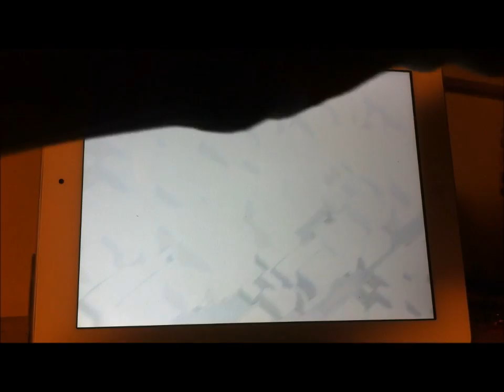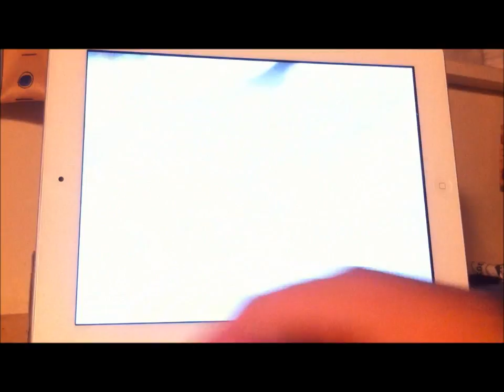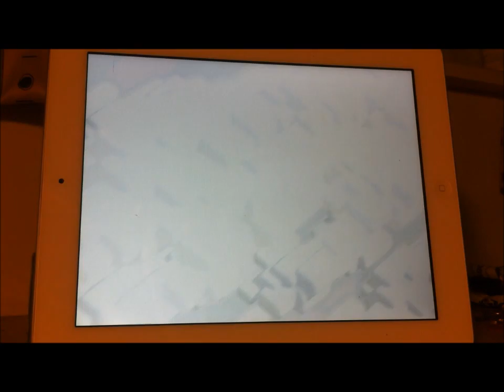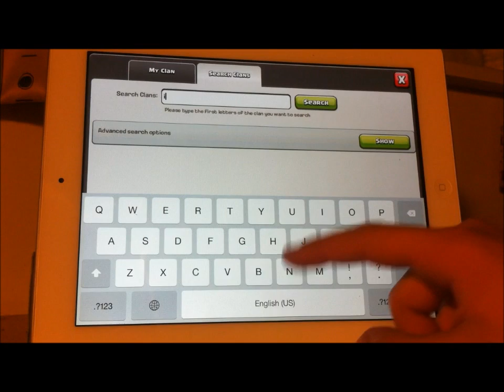Invictus Kings VS (Asian Characters Clan)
Rumours say that our enemy was the one who wan against Ice Ice Baby! nevertheless it was a great match up!